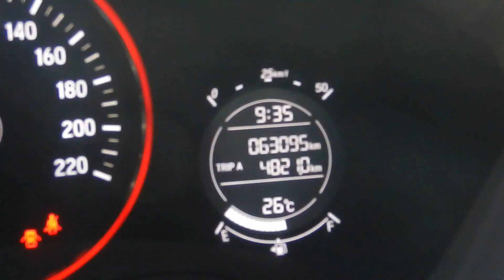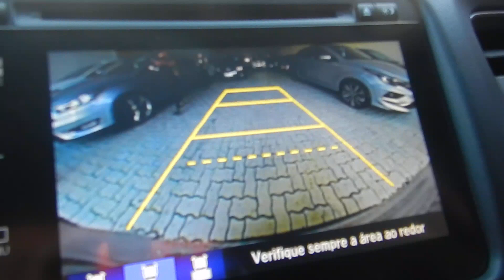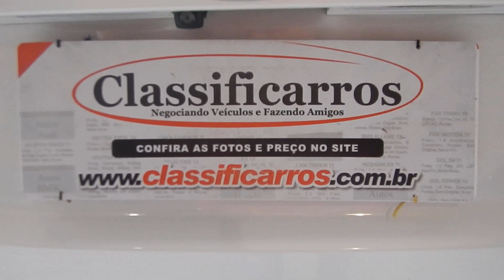Honda HR-V 1.8 16V (Flex) EXL Automático 2018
NOVÍSSIMO C/ MANUAL E CHAVE RESERVA. ÚNICO DONO. O HRV É UMA SUV COM ACABAMENTO REFINADO, TECNOLOGIA E ÓTIMO DESEMPENHO. VERSÃO EXL CONTA C/ MOTOR 1.8 FLEX (139 cv), FREIOS ABS, AIRBAGS, BANCOS EM COURO,  ROTEADOR WI-FI E CENTRAL MULTIMIDIA.